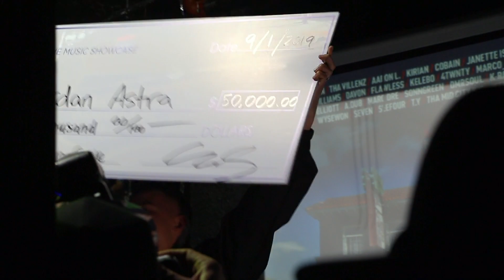Infinity Tapes, Episode 8 - LA Trip Pt. 3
Callisto Records

A collective of artists based out of Raleigh, N.C. More than just a label, we are a platform to connect artists in order to paint a bigger picture.

Infinity Tapes Documentary
Produced by: King Gino

Album Links

∞ Tapes Vol. 1, King Gino

The Trap Mr. Rogers, Astronate

The Colored Tapes pt. 1 and pt. 2, Ayo Norm

The Colored Tapes pt. 3, Ayo Norm